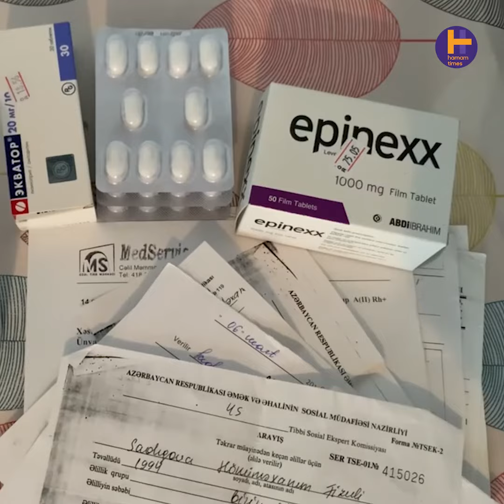Dializ xəstələri yardım istəyir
Bu ailənin böyrək köçürülmək üçün pulu yoxdur və xaricə də gedə bilmirlər. İllərdir bu vəziyyətdədirlər, aldıqları təqaüd də dəva-dərmana gedir.

Kanalımıza abunə olmağı və videolarımızı paylaşmağı unutmayın!

Biz sizlərlə güclüyük, dəstəyinizə görə təşəkkürlər!